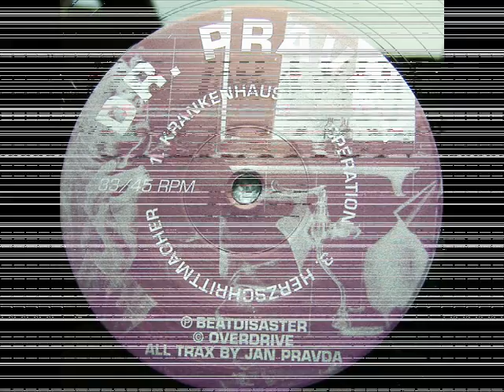Dr. Pravda -- Operation 1994.wmv